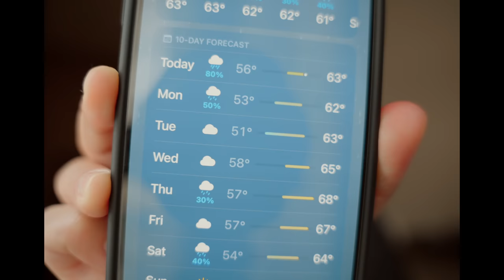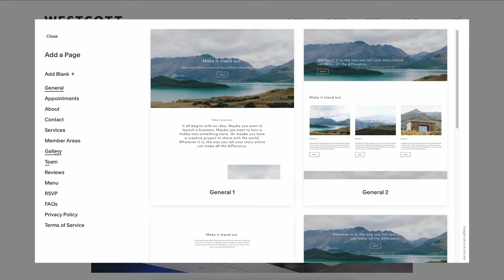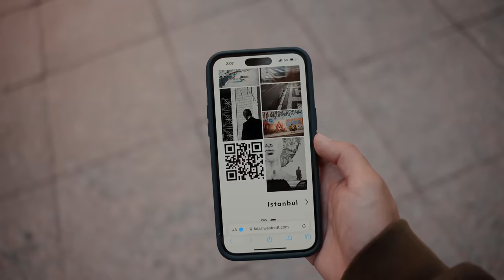A Week of Street Photography in London